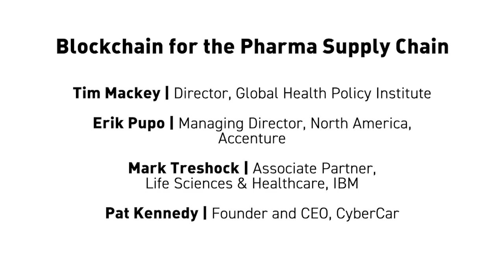Blockchain for the Pharma Supply Chain - Distributed: Health 2017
The movement of medication triggers a dizzying array of administrative transactions and payments. These processes were made even more challenging by the Drug Supply Chain Security Act (DSCSA), which mandates full supply-chain traceability for prescription drug dispensing in the US. Many entities struggle to provide end-to-end solutions in accordance with this mandate. This session explores the potential of blockchain technology to guarantee the validity of a drug’s ownership, payment and transaction history.

Tim Mackey - Director, Global Health Policy Institute
Pat Kennedy - Founder and CEO, CyberCar
Burt Zweigenhaft - Managing Partner, Upstream-Partners
Saumil Pandya - Senior Director, PhRMA
Mark Treshock - Associate Partner, Life Sciences & Healthcare, IBM